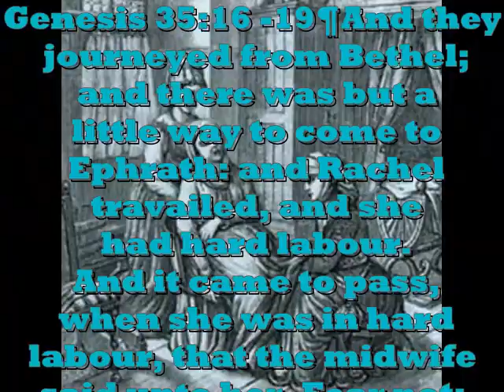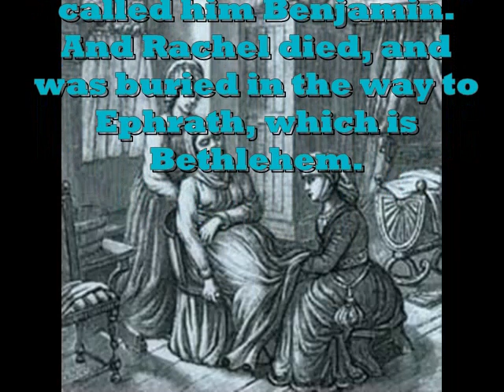July 11, 2023, power of the tongue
Welcome to daily bible study for you, this page is designed to offer a short bible study every day for your commute to work or over your morning coffee or routine!
Today we add the power of the tongue!